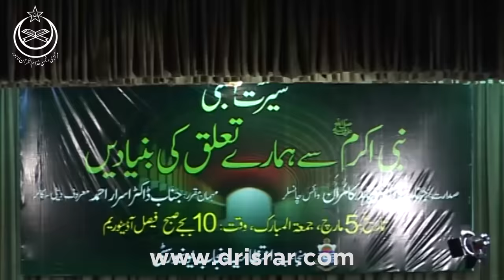Rabi Ul Awal 2023 Special - Life Of Prophet ﷺ | Seerat Un Nabi ﷺ Complete Lecture By Dr israr Ahmed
Dr Israr Ahmed Official Life Of Prophet Muhammad ﷺ || Seerat Un Nabi ﷺ Complete Lecture By Dr israr Ahmed - Rabi Ul Awal